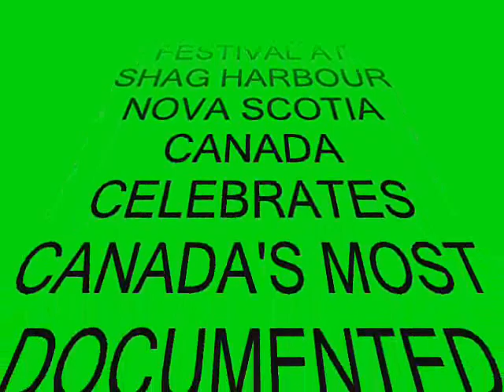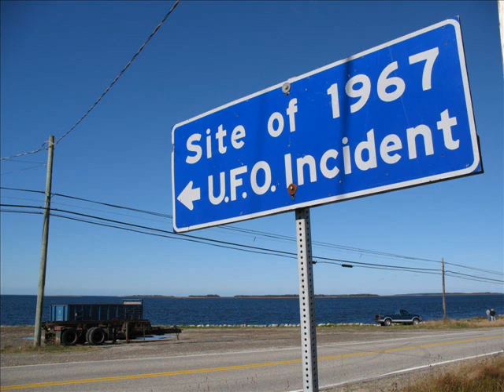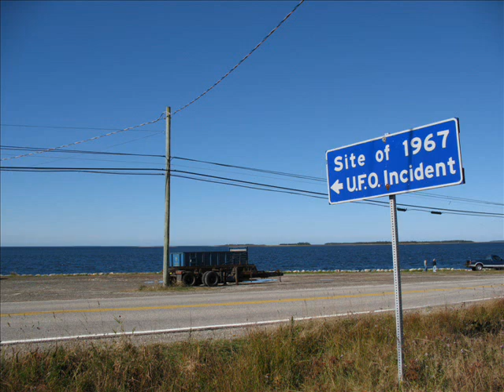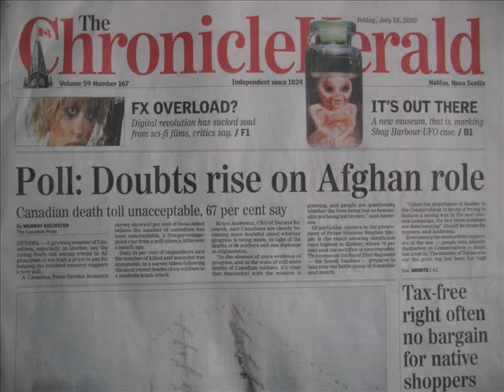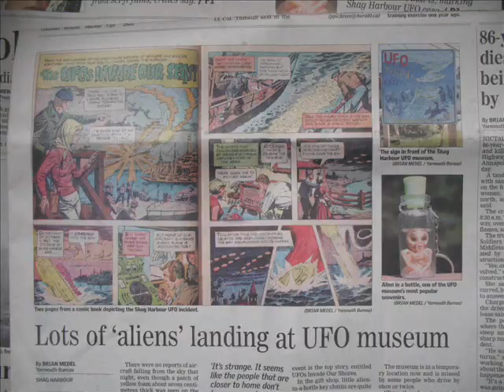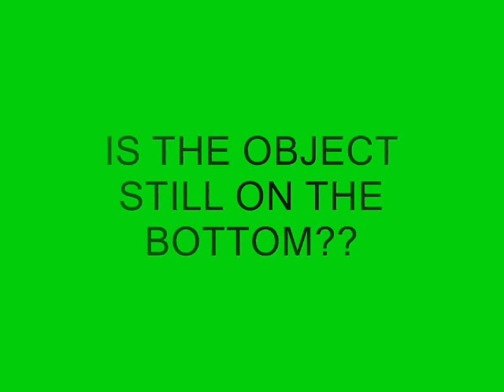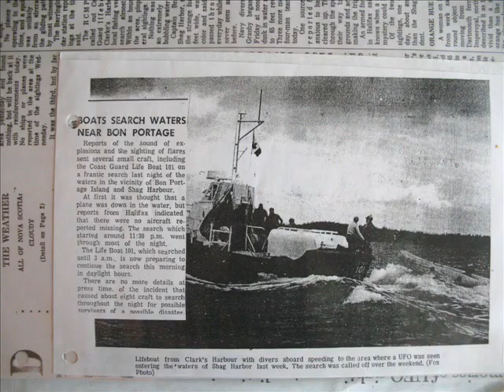SHAG HARBOUR UFO INCIDENT 1 OF 4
It was 40 years on October 3rd, 2007, since a UFO crashed into the ocean witnessed by local teenagers, residents and police officers near Shag Harbour, Nova Scotia, Canada.  The 1967 Shag Harbour Incident and subsequent cover-up is famous since it was witnessed by so many people with plenty of first hand testimony including actual written evidence.  Canada turned over the entire investigation to the US millitary including round objects in four bags recovered by divers near the crash site.  Congratulations to the Shag Harbour Incident Society's 40th Anniversary Festival October 4th - 6th, 2007.  Welcome to Shag Harbour, Nova Scotia, Canada.  Thanks for visiting The Shag Harbour Incident Society's Center/Museum.  What lies on the bottom of Shag Harbour 30m deep near the site of the crash?  Thank you for the view and for any clues of what actually crashed into the sea near my home???